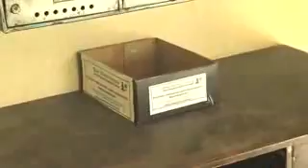Atentie! Reciclam clasa politica